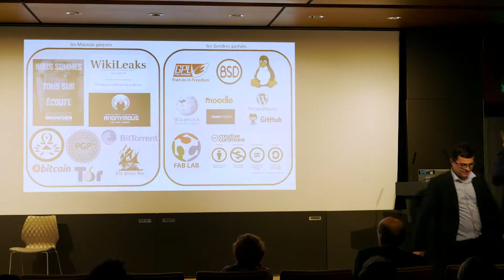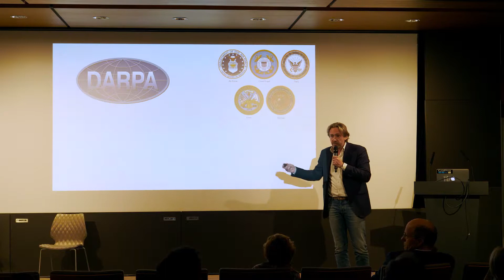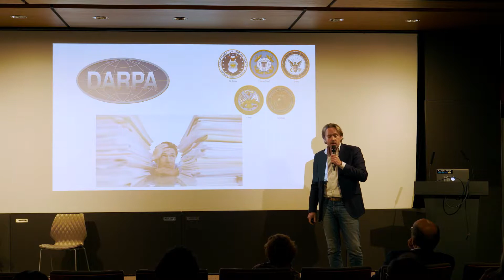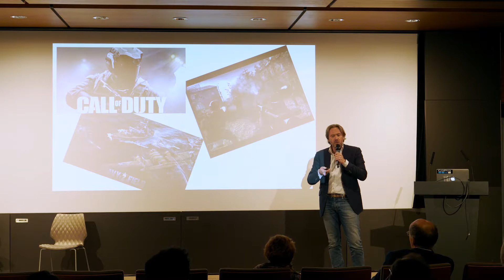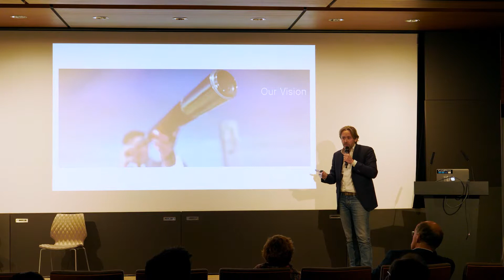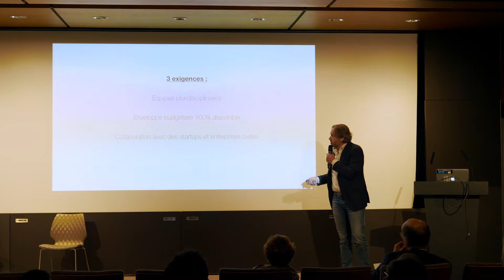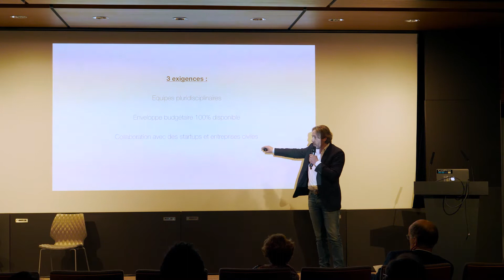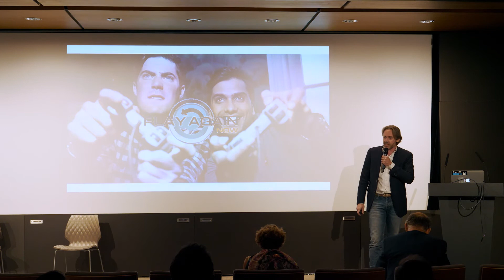Arnaud Winther - La véritable transformation digitale de l'armée américaine - 07/06/2017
Innocherche est un réseau de veille Innovation qui partage sa veille auprés des dirigeants et d'un large public